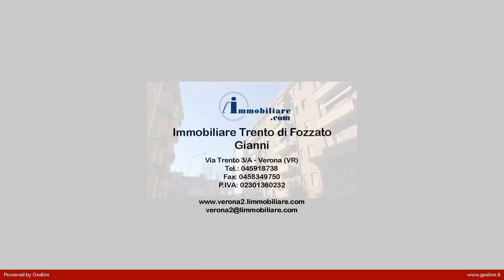Ponte Crencano - Verona - appartamento - vendita - 4 locali con garage:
In posizione silenziosa, al centro del quartiere, proponiamo in vendita appartamento di 80 mq. L'immobile è posto al piano rialzato ed è collocato in uno stabile con ascensore e privo di barriere architettoniche. In particolare, è composto di ingresso, sala, cucinotto, 2 camere (delle quali una matrimoniale ed una singola), ripostiglio, balcone e servizio. L'immobile voene venduto completo di cantina e di garage singolo, posti al piano interrato. Questa soluzione è interessante innanzitutto per la sua posizione, in quanto è centrale e comoda a tutti i negozi e servizi del quartiere ed inoltre perché è posta in una via estremamente silenziosa, praticamente priva di traffico. Nelle immediate vicinanze dell'appartamento si trovano la chiesa, un discount, un panificio, il mercato rionale del mercoledì, percorsi pedonali e pista ciclabile, le piscine, scuole elementari, medie ed istituti tecnici, pizzerie, ristoranti, la posta, numerose banche ed il cinema. il quartiere Ponte Crencano è vicinissimo al centro di Verona, ma è anche comodo alle vie di comunicazione che portano alla Valpolicella, al Lago di Garda ed al Brennero. FINITURE:  Parzialmente ristrutturato nel 2003: impianto elettrico, oorte interne, servizio e pavimentazione del cucinotto e soggiorno. I serramenti esterni sono in legno con vetro singolo e tapparelle in plastica, i pavimenti in marmette nella zona notte. Ottimo prezzo, da vedere!